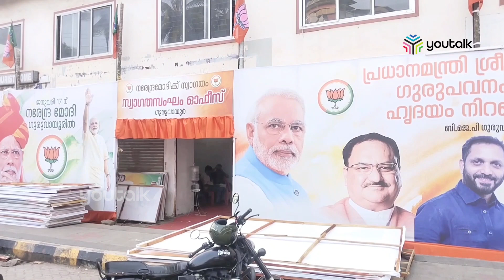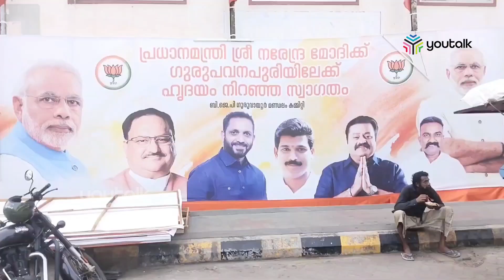ഒരുക്കങ്ങള്‍ അവസാന ഘട്ടത്തില്‍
പ്രധാനമന്ത്രി ചൊവ്വാഴ്ച രാവിലെ ഗുരൂവായൂര്‍ക്ക് പോകും. സുരേഷ് ഗോപിയുടെ മകളുടെ വിവാഹത്തില്‍ പങ്കെടുത്ത ശേഷം തൃപ്രയാര്‍ ക്ഷേത്രം സന്ദര്‍ശിച്ച് പന്ത്രണ്ട് മണിയോടെ കൊച്ചിയില്‍ തിരിച്ചെത്തി മറ്റു രണ്ട് പരിപാടികളില്‍ കൂടി പങ്കെടുക്കും. ഇതിന് ശേഷമാകും ദില്ലിയിലേക്ക് മടങ്ങുക. പ്രധാനമന്ത്രി എത്തുന്നതോടെ കൊച്ചിയിലും തൃശൂരിലും ഗതാഗത ക്രമീകരണങ്ങളുണ്ടാകും. ഒപ്പം തന്നെകനത്ത സുരക്ഷയാണ് ഇവിടങ്ങളില്‍ ഒരുക്കിയിരിക്കുന്നത്.